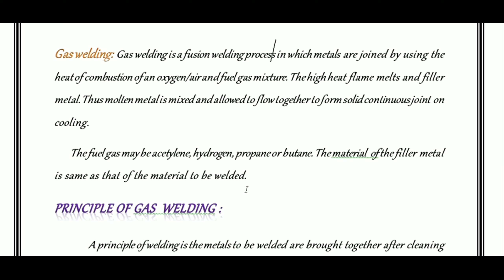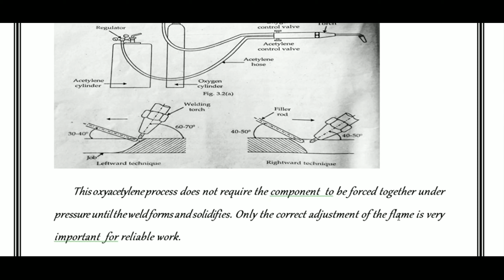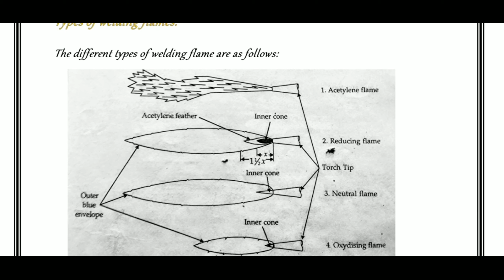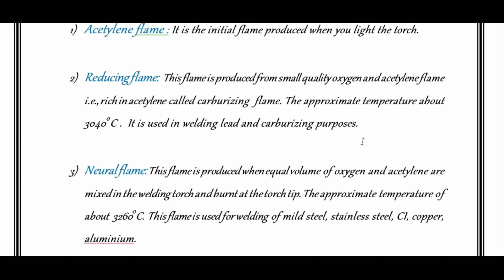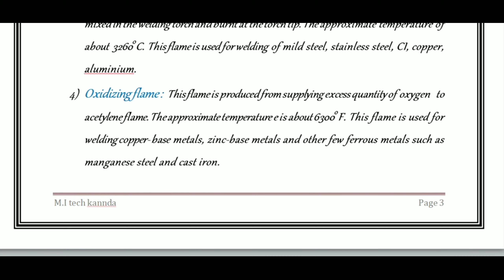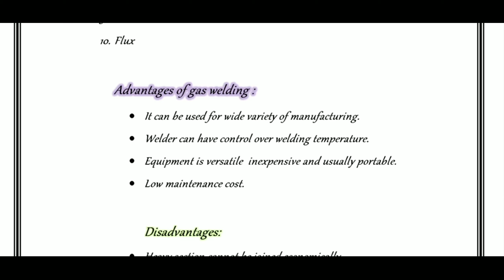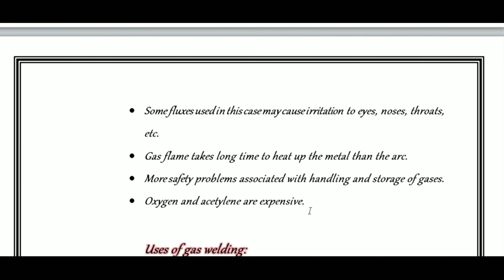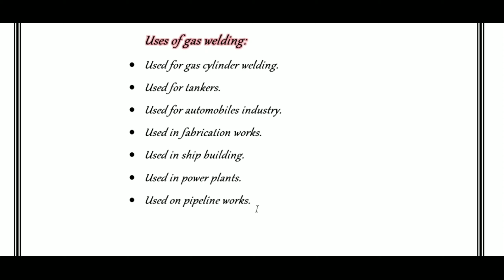principle of Gas welding and thier uses in Kannada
Gas welding fabrication process and advantages, disadvantages and their applications